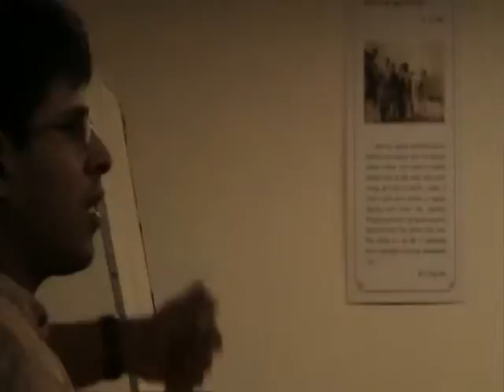CGNet Swara at GSDS with CADAM - Q&A and Closure